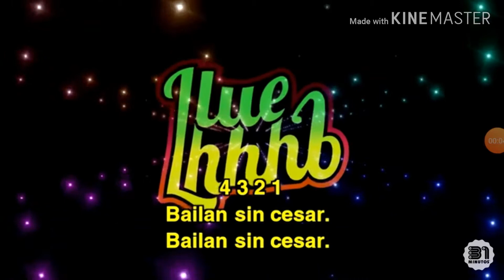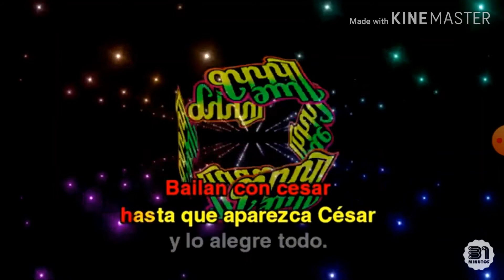Baila sin cesar cover vocal (31 minutos)